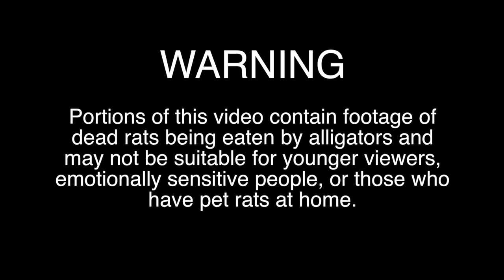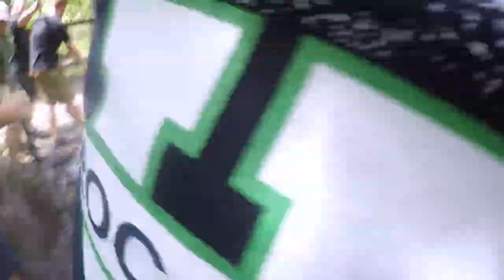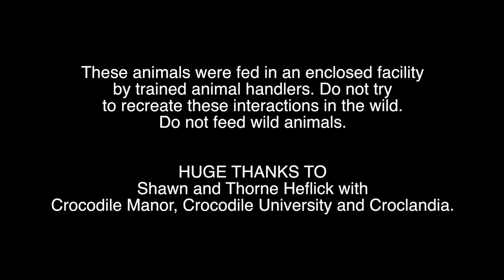Florida Wildlife TV, Episode 4: Alligators!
CHOMP!
In this new addition to our ongoing Florida Wildlife TV series, we dive into the world of living dinosaurs with expert herpetologist Shawn Heflick. You've never been this close to Florida's most iconic animal, the fearsome alligator!
One of the most common questions we get about our KOTS videos is "Aren't you worried about alligators out there?" The answer is YES, but not in the ways you'd think. We worry less about being attacked by them, and more about their conservation status, and educating the public about them. That's why we're bringing you to Shawn's rescue, research, and breeding facility called Crocodile Manor to learn basics about the alligator's natural history, how long they've existed on this planet, and how to best coexist with them in the wild and in our backyards.
If you'd like to learn more about meeting these incredible animals yourself, check out Crocodile Manor, Crocodile University, and Croclandia & The American Crocodile Sanctuary.
Huge thanks to Shawn Heflick, for allowing us into his facility and getting some amazing views of his animals for us. Thorne Heflick, our second guide and safety expert. Deana Norris and Lauren Robinson for an extra set of spotters for our more intense encounters. And Brian Fannin for his fantastic contributions of wild alligator footage.